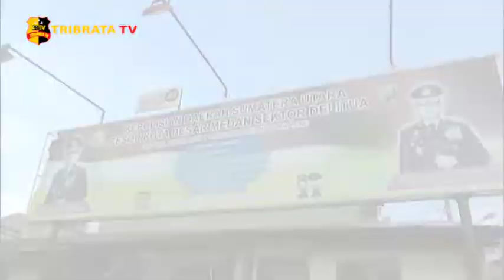RESKRIM POLSEK DELITUA MERINGKUS SEORANG PELAKU PENCURIAN BURUNG MURAI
Personel unit Reskrim Polsek Delitua berhasil meringkus seorang pelaku pencuri Burung Murai di rumah oknum Polisi dikawasan Kompleks Citra Wisata, Kecamatan Medan Johor.

Pelaku yang bernama Amin alias Kompeng ini berhasil ditangkap petugas setelah aksinya terekam kamera cctv pemilik rumah. Penangkapan pelaku ini berawal saat asisten rumah tangga Arif Kurniawan hendak membersihkan teras rumah ia melihat sarang burung yang ada di teras rumah sudah terbuka, saat diperiksa Burung Murai yang ada di dalam kandang sudah hilang dibawa kabur pelaku tersebut. Hilangnya Burung Murai batu itu kemudian dilaporkan ke Mapolsek Delitua, petugas yang menerima laporan korban langsung melakukan penyelidikan hingga berhasil mengamankan pelaku dari hasil rekaman kamera cctv.

Kepada petugas pelaku mengaku mencuri Burung Murai batu ini dengan cara memanjat pagar besi rumah korban dan langsung menjualnya seharga Rp. 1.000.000,  uang hasil penjualan burung murai tersebut digunakan untuk memenuhi kebutuhan hidup pelaku.
Pelaku kini di kenakan Pasal 363 KUHPidana tentang pencurian dengan pemberatan dengan ancaman hukuman diatas 5 tahun penjara.

Salam Tribrata.